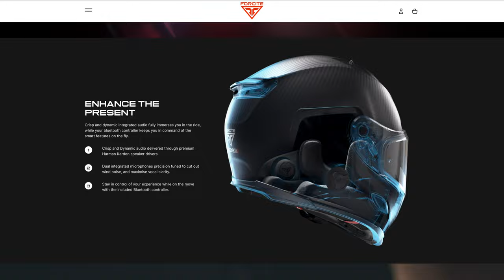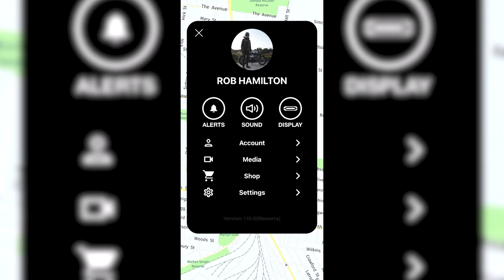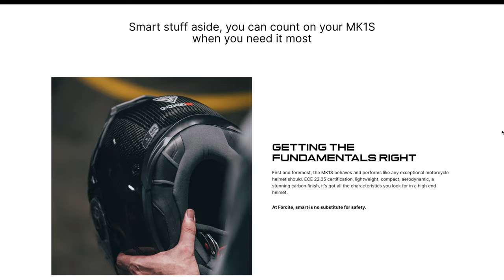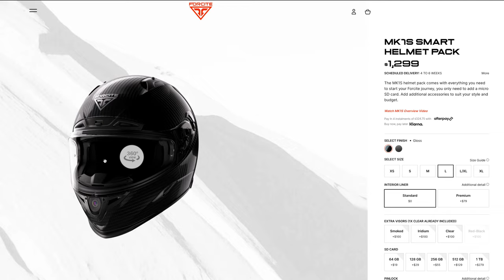The NEW Forcite MK1S Smart Helmet | UNBOXING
It's been 2 years since the Forcite MK1 Smart Helmet launch, and Forcite has just released the new MK1S! Let's look at what's in the box, and what's new with the MK1